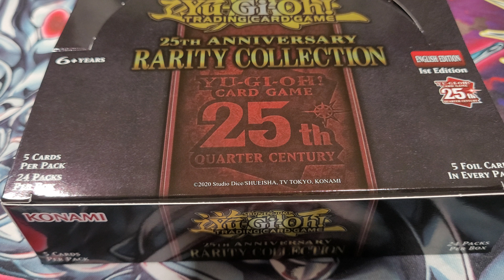25th Anniversary Rarity Collection Booster Box Opening: What A Box